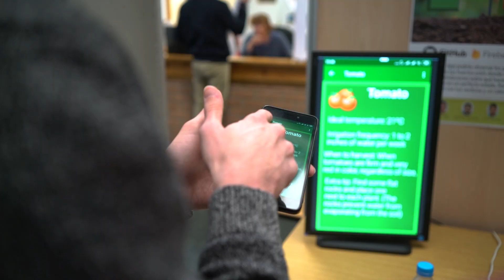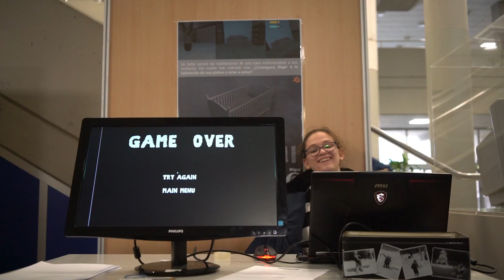ETSINF Feria de proyectos de estudiantes 2019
Vídeo resumen de la Feria de proyectos de estudiantes que celebramos el pasado jueves, 12 de diciembre de 2019 en ETSINF UPV
(Vídeo by @DiodoMedia )